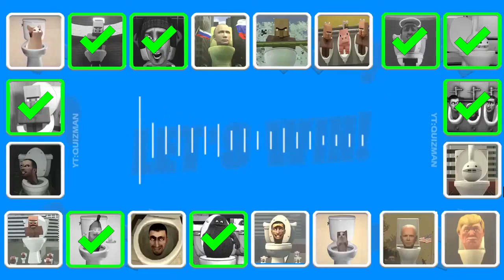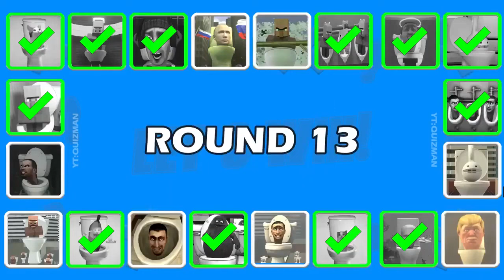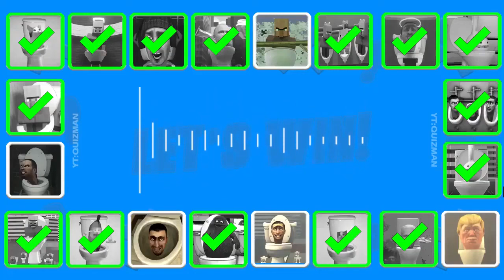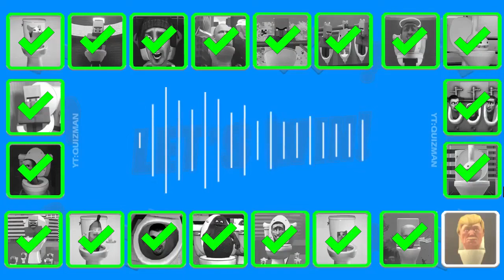Guess MONSTER'S VOICE #902 SKIBIDI TOILET, VILLAGER ANGEL TOLET, GRIMACE TOILET, OTAMATONE's TOLET